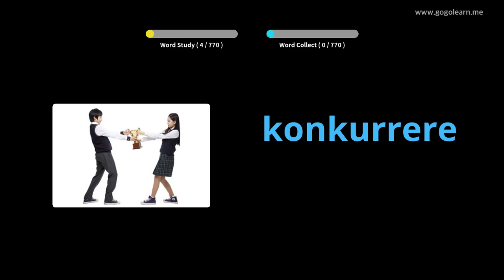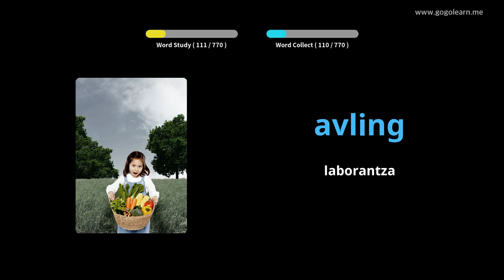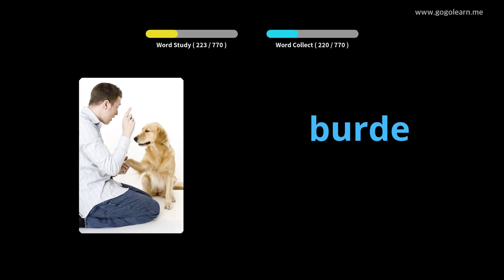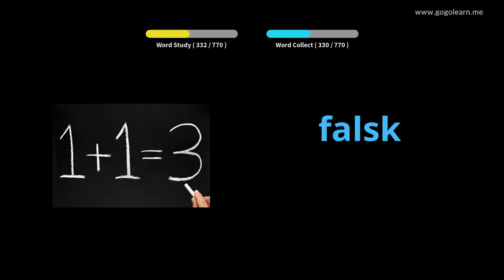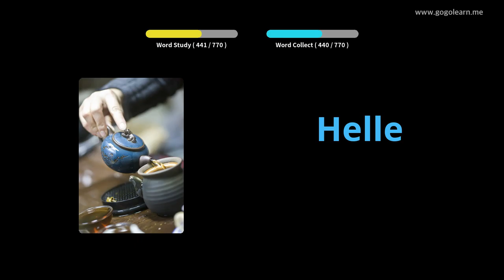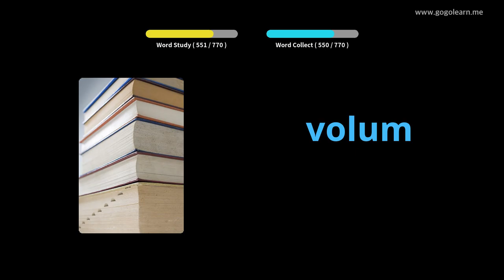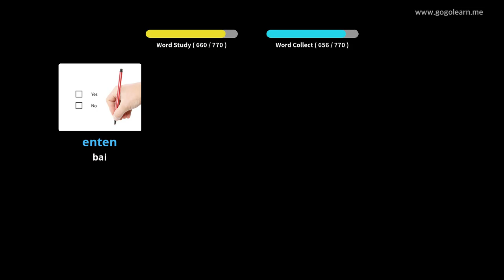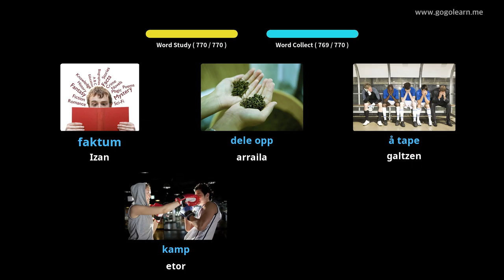Norvegiar Hiztegia Entzun Ohean | Golearn